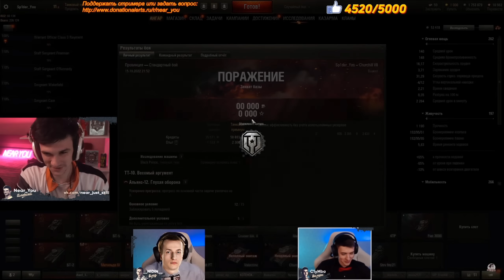НИР НИДИН И КЛУМБА НЕ ПРОЧИТАЛИ ГЕНЕРАЛА МОРОЗА